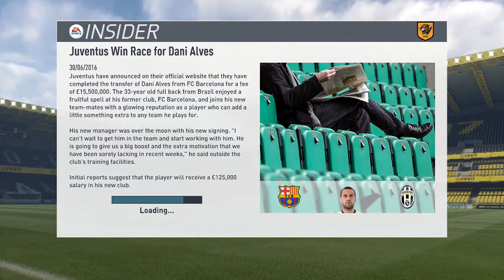FIFA 17 HULL CITY A.F.C CAREER MODE!!! | Episode #1 - THE JOURNEY BEGINS | Season 1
FIFA 17 HULL CITY CAREER MODE!!! | Episode #1 - THE JOURNEY BEGINS

Welcome to my FIFA 17 Career Mode with Hull City!

This Career Mode series in FIFA 17 will be focusing on taking Hull City A.F.C to the top as the best team in England, but to also be the best in Europe by qualifying and winning the champions league.